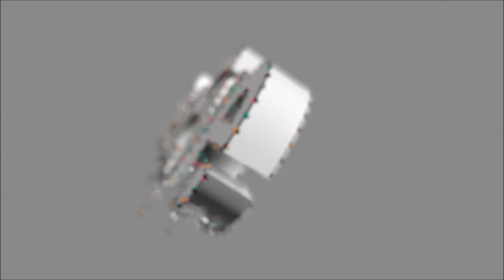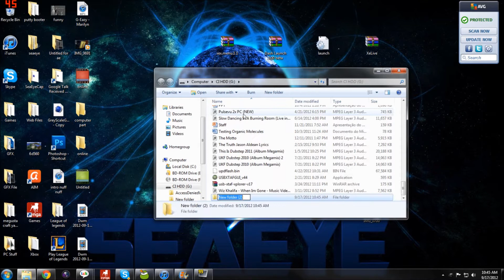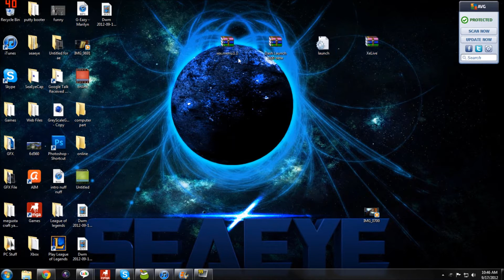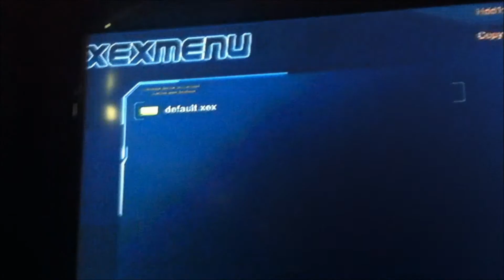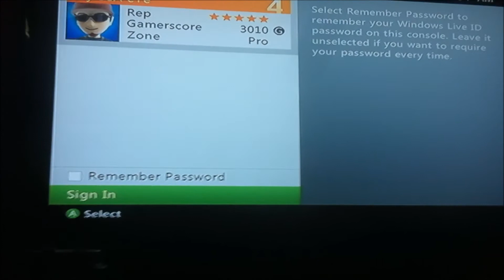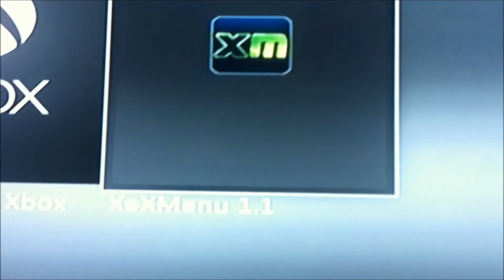TUT Jtag Online Method 2012 15574 Kernal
[IGNORE]
Jtag, RGH, Modding, Xbox 360, Online, COD, 10th, lobbies, 15574, KV, banned, method, 2012